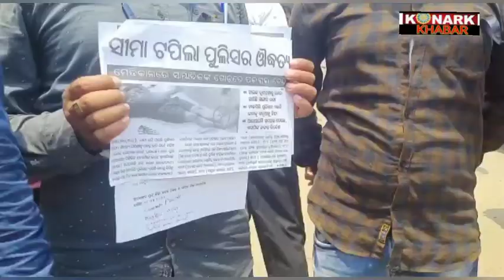ସାମ୍ବାଦିକ ଙ୍କୁ ପୋଲିସ ର ମାଡ ମାରିବା ଘଟଣା କୁ ନେଇ sp ଅଫିସ ଘେରାଉ ରମେଶ ସାହୁ ଙ୍କ ରିପୋର୍ଟ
କୋଣାର୍କ ଖବର